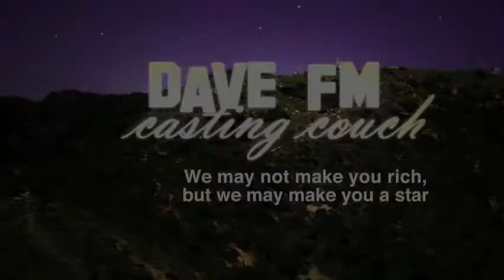dave fm Casting Couch Ep1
Bill Marinella Casting is currently searching for paid extras to be in a number of television shows and movies that are being shot in and around Atlanta. NO EXPERIENCE IS NECESSARY.

Being an Extra in T.V. or Film is the best temp job in town. You'll be paid a daily wage and fed while on the set. What a great way to meet people, network, make some extra cash, or keep busy between other gigs.